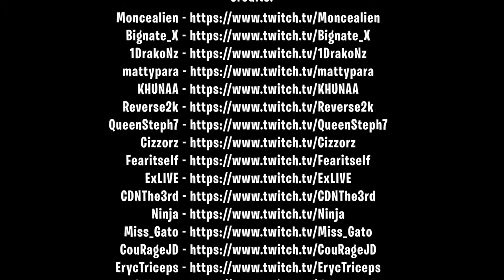New Secret door trap Method. Fortnite Elite TV. Fortnite Funny Moments # 113